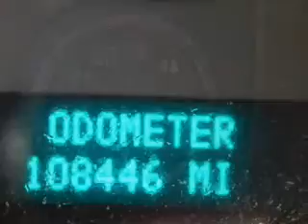2007 Chevrolet Tahoe 6478A - Marshalltown IA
Year: 2007
Make: Chevrolet
Model: Tahoe
Trim: LS
Engine: 5.3 liter 8 cylinder 4WD
Transmission: Automatic
Color: White
Mileage: 108446
Address:
VIN:1GNFK13087R376478